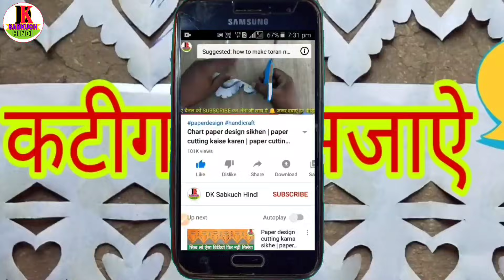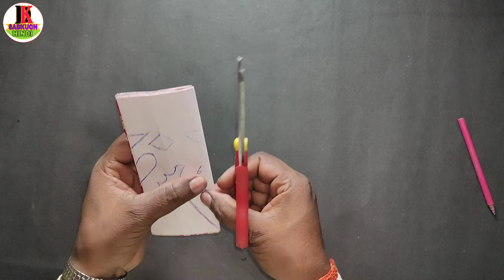कम खर्चे में घर को कैसे सजाएं | diwali home decoration ideas easy | paper cutting design |dk sabkuch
कम खर्चे में घर को कैसे सजाएं | diwali home decoration ideas easy | paper cutting design | by dk sabkuch hindi

( 👇👇Best popular product link 👇👇)

Colour full A4 paper

Lakeer A4 Glitter Foam Sheet colourful

Tackshowshope Double Sided Nano Adhesive

Colourful Decorative Adhesive Glitter Tape Rolls

Ball Chain for Jewelry Making Moti

White Moti

Cream Sticks 1000 Pc For Art And Craft

Best glue gun machine

Best pen cutter

Top video links
1 how to make Step by step to learn how to make flowers with color paper

( Videos related topics )
1 paper cutting design
2 paper cutting
3 paper ki cutting
4 paper cutting karna sikhen
5 origami craft
6 how to make colourful paper craft
7 bhartiya paper art
8 bhartiya new ideas new crafts
9 paper design shilpkar
10 Paper mein design kaise katate Hain
11 paper cutting art
12 new crafts
13 home decorate with paper
14 paper mein design banana sikhayen
15 paper origami
16 Indian hand crafts
17 paper cutting kaise karen
18 new ideas
19 Kagaj mein cutting kaise karen
20 kagaj mein design kaise cutting karte Hain